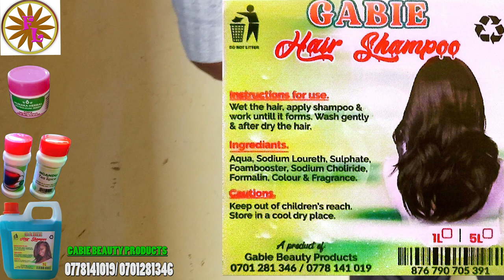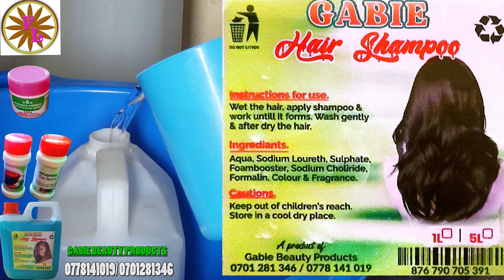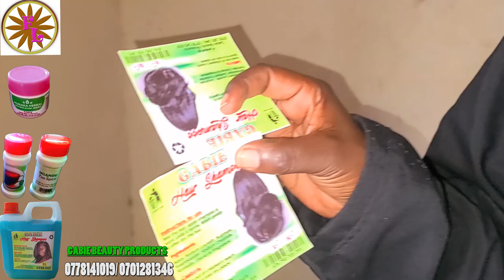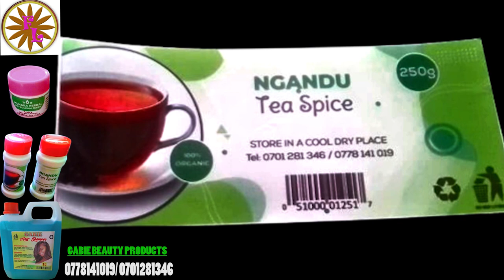Ugandan Female Student Shows How to Make Liquid Soap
In this video, a Ugandan female student demonstrates how to make liquid soap using simple, affordable ingredients. Follow her easy steps to create a high-quality cleaning product that’s perfect for home use or starting your own small business. Learn how to produce an effective, eco-friendly soap right from your kitchen!